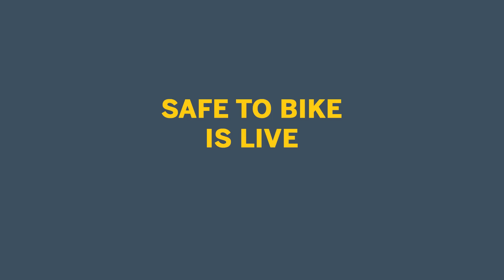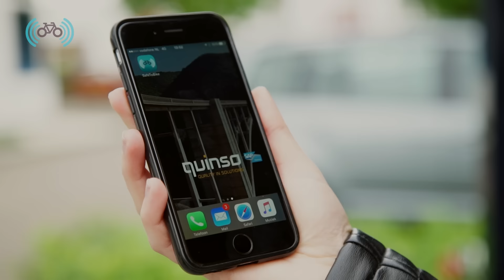SafeToBike | Quinso • Interpolis • Frolic • SAP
Hoe kunnen we de deelname aan het verkeer van (kwetsbare) fietsers  veiliger maken? Dat was de vraag die ons werd gesteld door Interpolis tijdens een SAP Hackathon eerder dit jaar. De start voor het SafeToBike concept was gemaakt en het concept is ondertussen uitgebouwd tot een prototype van de SafeToBike app en device.